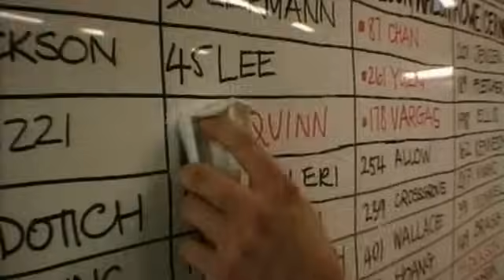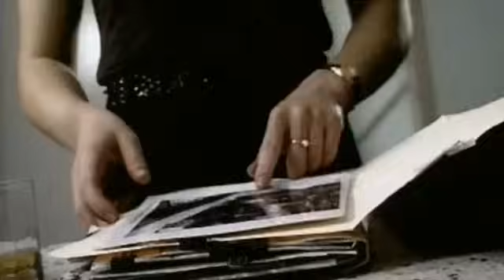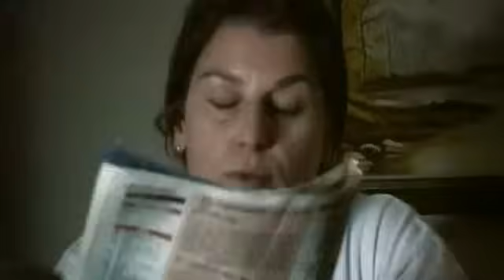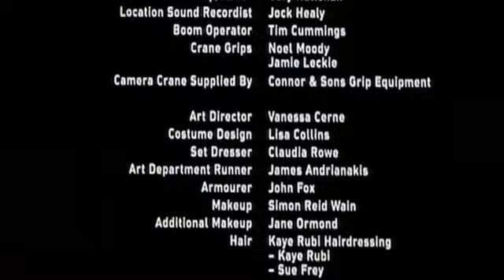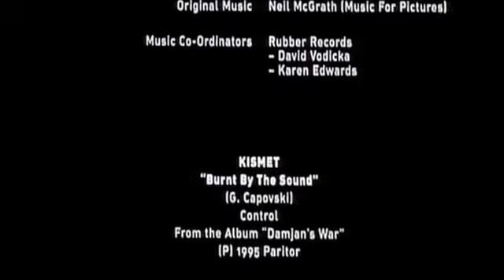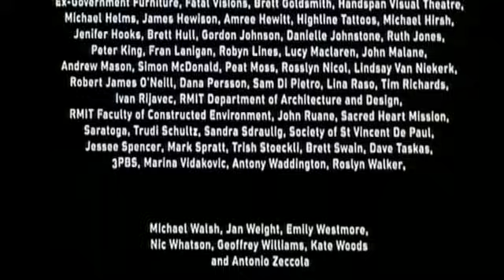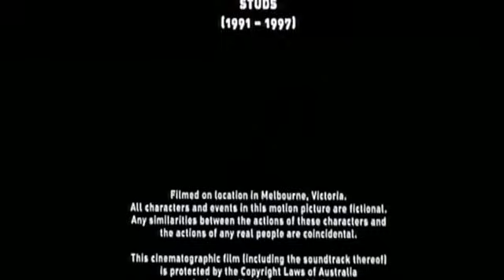Redball (1999) - Australian Movie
An honest police detective struggles to keep it together when the rest of the force, including her partner, is corrupt.

Starring Belinda McClory, John Brumpton, Dan Wyllie and Asher Keddie.